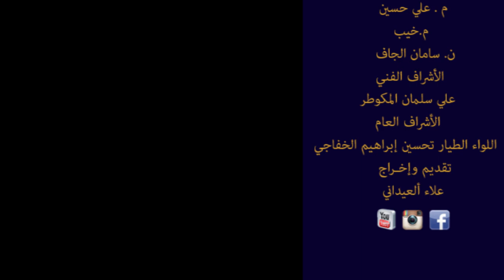الحلقة السابعة والعشرون من برنامج حكاية جرح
يعرض الساعة العاشرة مساءً من كل يوم ثلاثاء ويعاد يوم الجمعة الساعة الحادية عشرة صباحاً.
برنامج يسلط الضوء على جرحى الجيش العراقي الأبطال.
من إنتاج مديرية التوجيه المعنوي.
الإشراف العام اللواء الطيار تحسين إبراهيم الخفاجي.
تقديم وإخراج المقدم علاء العيداني.